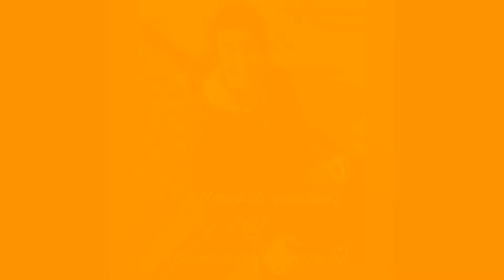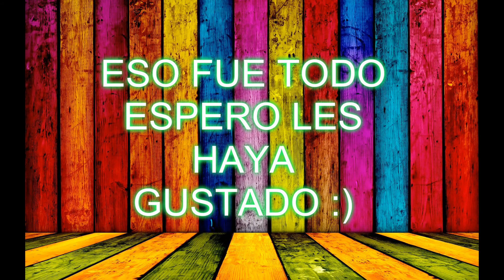FOTOS DE SHANSHO :)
Estas son algunas fotos de la Youtuber Shansho. Espero les guste.